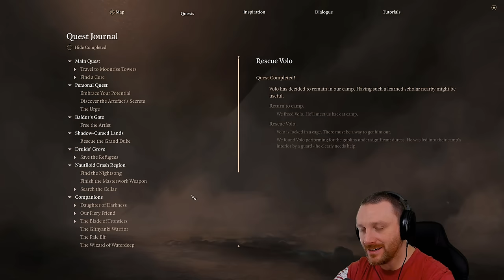Dream Protector | Baldur's Gate 3 | (Blind) Let's Play - Part 32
✪ Episode 32 of Baldur's Gate 3 Let's Play on Tactician as a Dark Urge Seldarine Drow (Blind). In this episode Aristair and crew head back for a little R&R before taking out more leaders at the Goblin camp upon resting for the evening we are all surprised by the same dream involving the same person.. after which we deal with Minthara.

✪ GAME SUMMARY

Baldur's Gate 3 is a 2023 role-playing video game developed and published by Larian Studios. The game is the third main installment in the Baldur's Gate series, based on the tabletop role-playing system of Dungeons & Dragons. Baldur's Gate 3 has single-player and cooperative multiplayer elements. Players can create one or more characters and form a party along with a number of pre-generated characters to explore the game's story.

Unlike previous games in the Baldur's Gate series, Baldur's Gate 3 has turn-based combat, similar to Larian's earlier games Divinity: Original Sin and Divinity: Original Sin II; all combat is based on the Dungeons & Dragons 5th Edition rules

Baldur's Gate 3 takes place in the fictional world of the Forgotten Realms during the year of 1492 DR, over 120 years after the events of the previous game, Baldur's Gate II: Shadows of Amn, and months after the events of the playable Dungeons & Dragons 5e module, Baldur's Gate: Descent into Avernus.